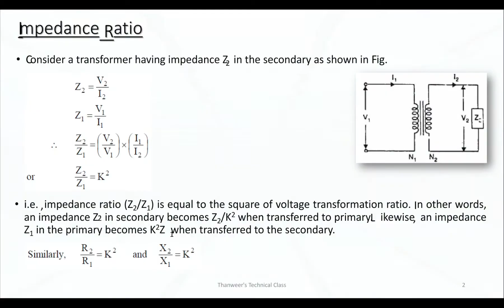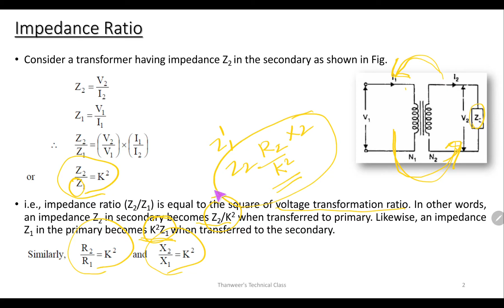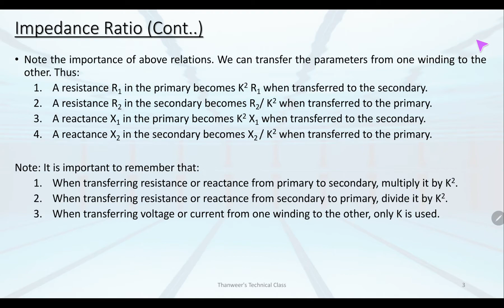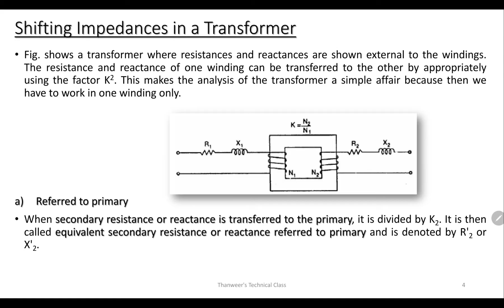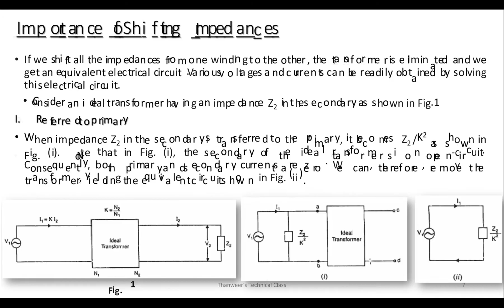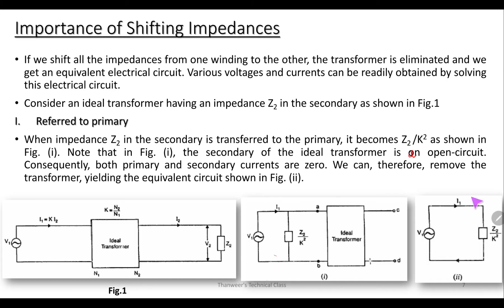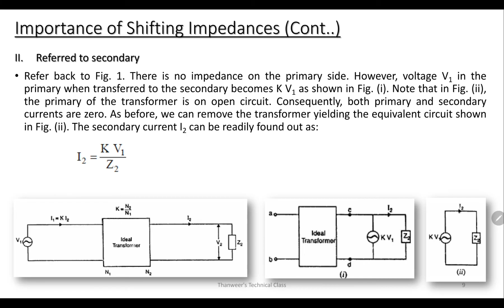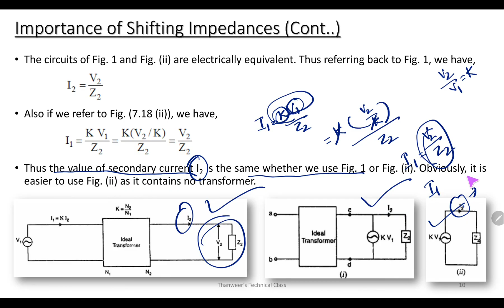KTU-DCMT-MODULE 4-LECTURE 3- IMPEDANCE RATIO, SHIFTING IMPEDANCES, IMPORTANCE OF SHIFTING IMPEDANCES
IMPEDANCE RATIO, SHIFTING IMPEDANCES, IMPORTANCE OF SHIFTING IMPEDANCES